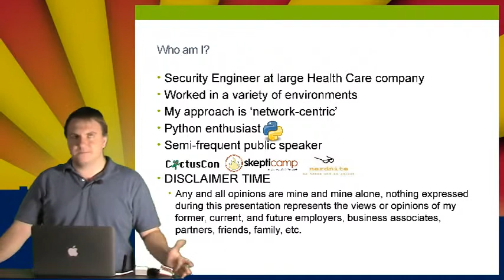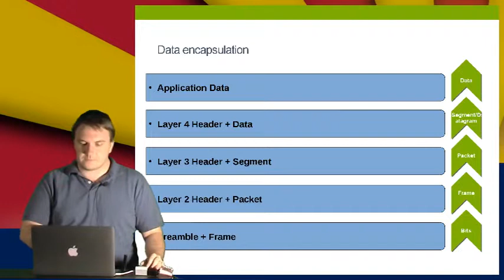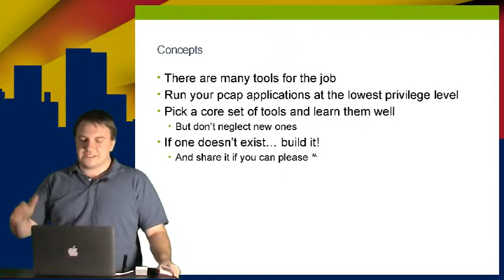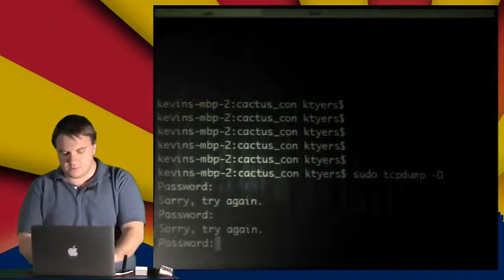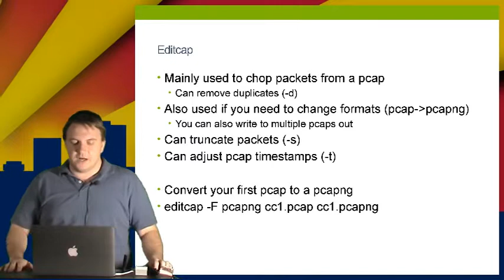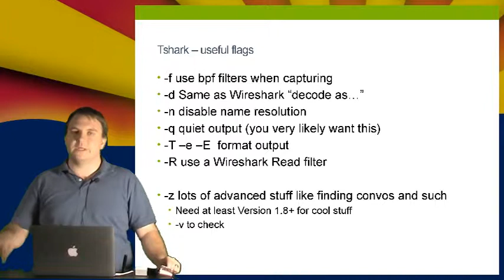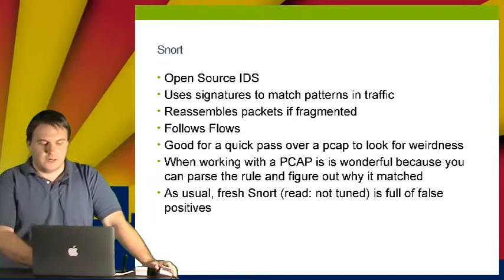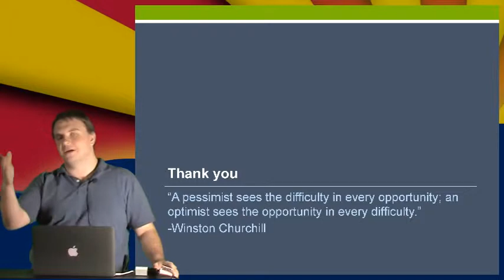CLI Network Forensics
Presented to the Phoenix Linux Users Group (PLUG) on August 14th 2014.

Kevin Tyers explores low level command line networking tools and techniques used to determine problems and attacks on your network.

Like what you see here, the Phoenix Linux Users Group meets several times a month.  for meeting times